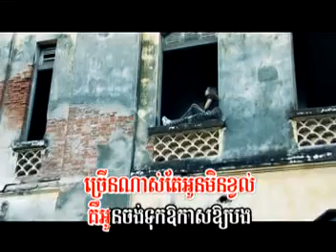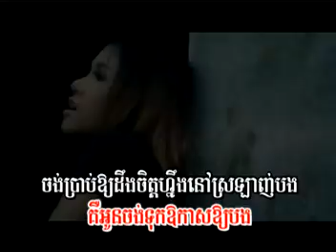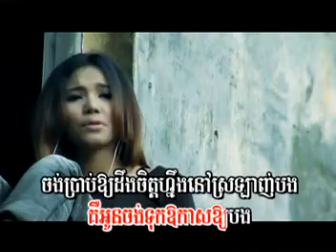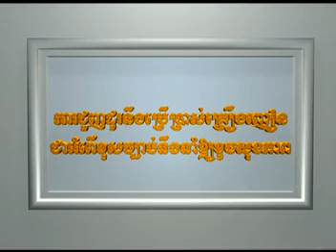Chom Neiy Pal Tam Chet Bong by Lin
M-production VCD vol.19-06